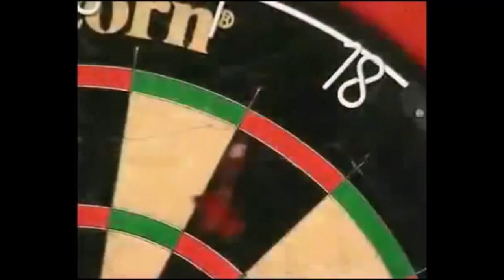PHIL TAYLOR Amazing darts moments ||| "THE POWER" ⚡️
A select few of just some of the 16 time champion of the world most amazing moments 🎯

Phil "the power" Taylor the greatest of all time ?